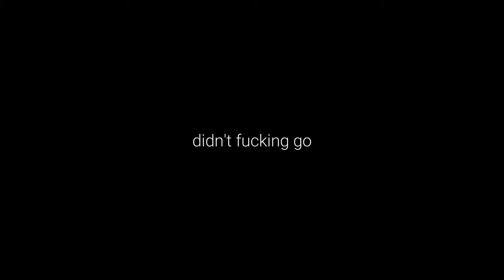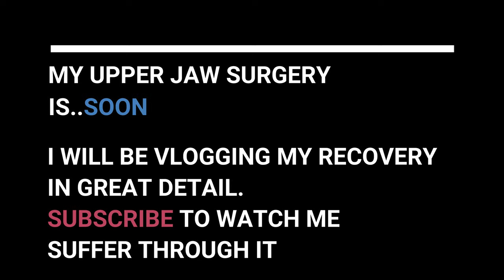Frustrated - Jaw Surgery + Adult Braces Vlog 82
With my jaw surgery being delayed until further notice, I feel like I am driving myself crazy getting my hopes up every day about receiving some big news which just don't seem to come.